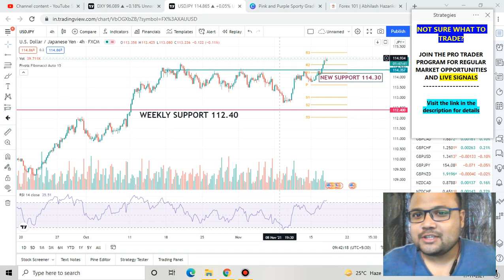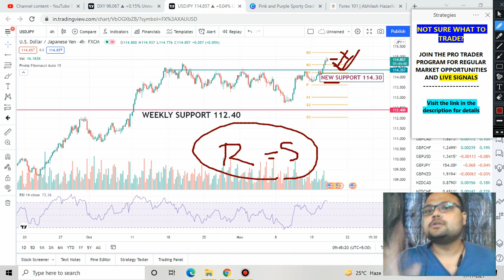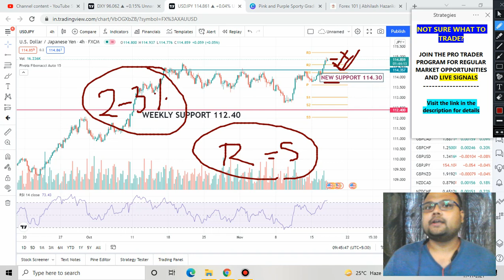USDJPY Strategy today 17-18 NOV | USD JPY Analysis Today 17-18 NOV | USDJPY Forex Strategy 17-18 NOV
Don't know what to trade?
Be a part of my Regular Analysis & Live Signal Group by joining the PRO TRADER PROGRAM

Tired of Losing Money on Forex? Sign up for personal 1 on 1 classes with me:

Link to Forex Sentiment Meter + Forex Volatility Calculator + Position Size Calculator + Forex Heatmap

Looking for Strategies? Check The $5 Store. Where everything is priced at $5.

If you have a skillshare account, you can learn Technical Analysis from my 12hrs course and hundreds of other courses available.

USDJPY Strategy today | USD JPY Analysis Today | USDJPY Forex Strategy